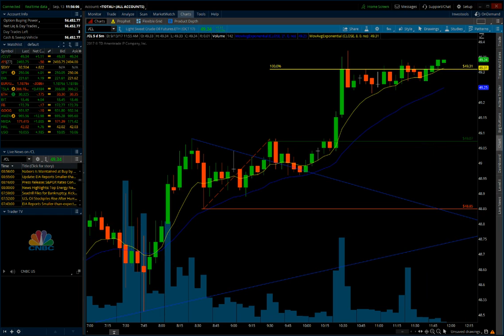9.13.2017 Long | +24 Ticks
Phase 1 - Day 12 of 50
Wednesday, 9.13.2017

After the EIA news we had a bigger than expected build in oil, but gasoline stock piles fell by over 8 million barrels and that is what pushed the price action up.

Long

Entry: 49.07
Stop: 48.85
Target: 49.31
R/R: 220/240

Result: 240